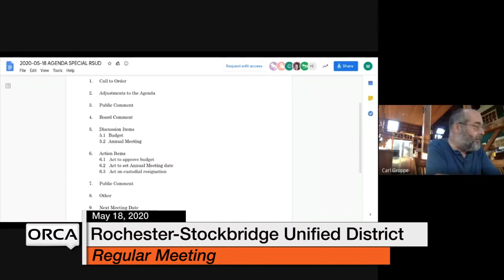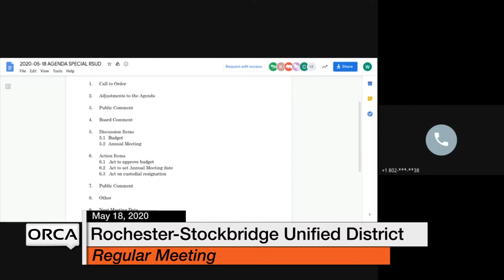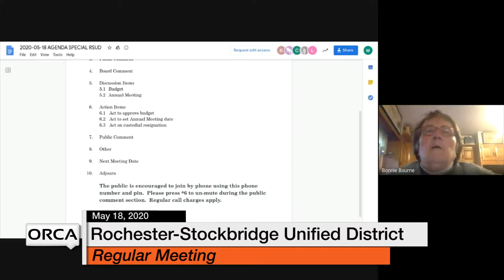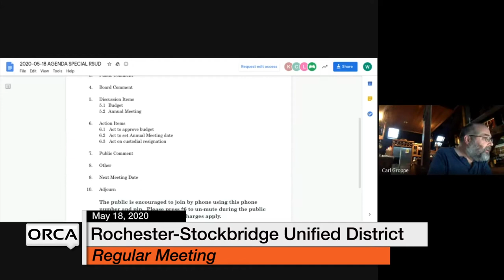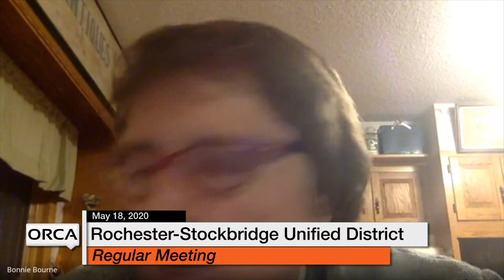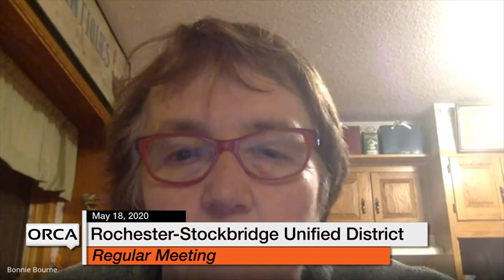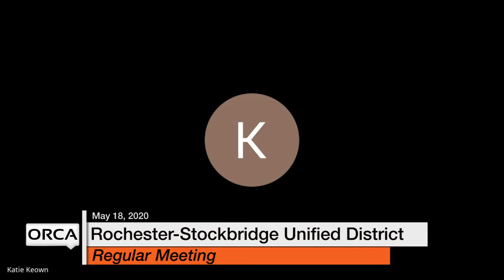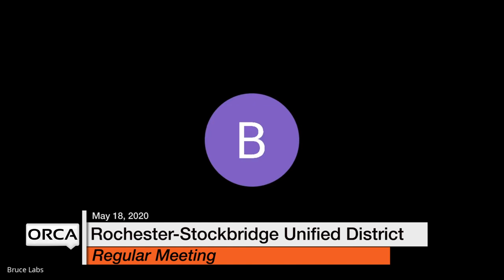Rochester-Stockbridge Unified District - May 18, 2020